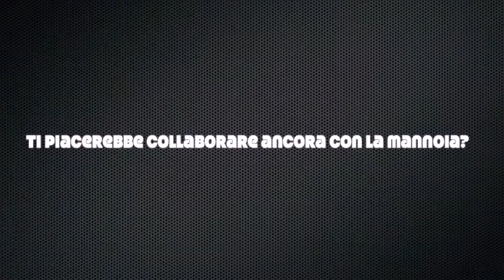Raduno Arca 1.11.10 Roma parte 9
Ti piace il portoghese?